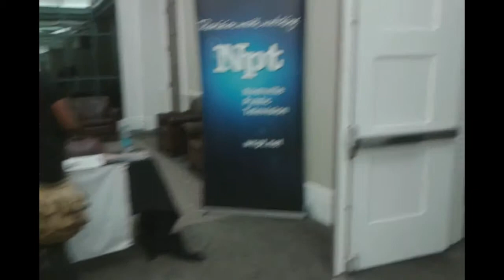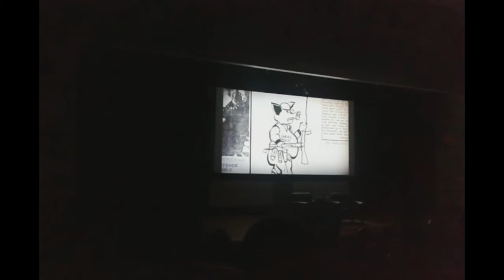Summary of The Black Panthers: Vanguard of A Revolution at the Main Library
Summary of the screening of The Black Panthers: Vanguard of A Revolution at the Main Library in downtown Nashville on December 11, 2015